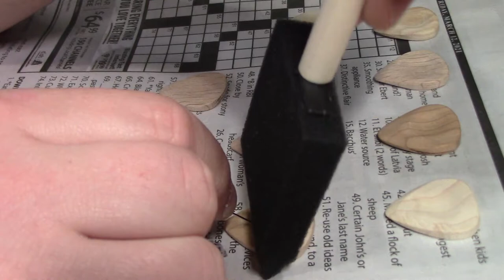Making wooden guitar picks